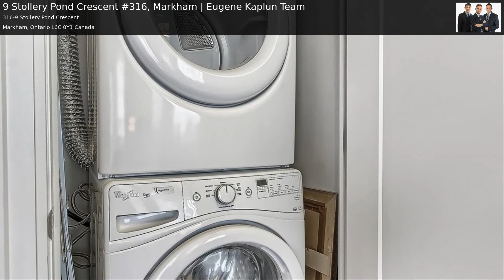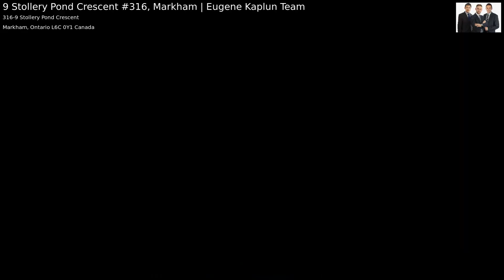9 Stollery Pond Crescent #316, Markham | Eugene Kaplun Team